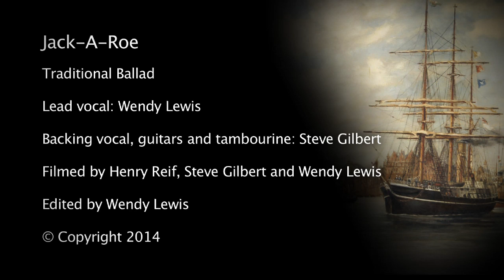Jack-A-Roe - Wendy Lewis & Steve Gilbert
Jackaroe, traditional ballad.
Main vocals: Wendy Lewis
Backing vocals, guitars and tambourine: Steve Gilbert
Filmed by Henry Reif, Wendy Lewis and Steve Gilbert at Greenwich, London
Edited by Wendy Lewis
Lyrics:

There was a wealthy merchant,
In London he did dwell
He had a lovely daughter,
The truth to you I'll tell
Oh the truth to you I'll tell

She had sweethearts a-plenty
And men of high degree
There was none but Jack the sailor,
Her true love e'er could be
Oh her true love e'er could be

‘Oh Daughter oh daughter
If what i hear be true
Then I'll make sure the sailor boy
Will see no more of you
Oh, will see no more of you.’

‘You may entrap my body,
My heart you can't confine
And none but Jack the sailor
Will have this heart of mine
Oh, will have this heart of mine’

Now Jackie's gone a-sailing
With trouble on his mind
To leave his native country
And his darling girl behind
Oh, his darling girl behind.

She went into a tailor shop
And dressed in men's array
And stepped on board a vessel
To convey herself away
Oh, convey herself away.

"Before you step on board, sir,
Your name I'd like to know"
She smiled all in her countenance,
"They call me Jackaroe"
Oh, they call me Jackaroe.

"Your waist is light and slender,
Your fingers neat and small
Your cheeks too red and rosy
To face the cannonball"
Oh, to face the cannon-ball.

"I know my waist is slender,
My fingers neat and small
But it would not make me tremble
To see ten thousand fall"
Oh, to see ten thousand fall.

The war soon being over,
They hunted all around
And among the dead and dying
Her darling boy she found
Oh, her darling boy she found.

She picked him up all in her arms
And carried him to the town
And sent for a physician
Who quickly healed his wounds
Oh, who quickly healed his wounds.

This couple they got married
So well they did agree
So why not you and me
Oh, so why not you and me.